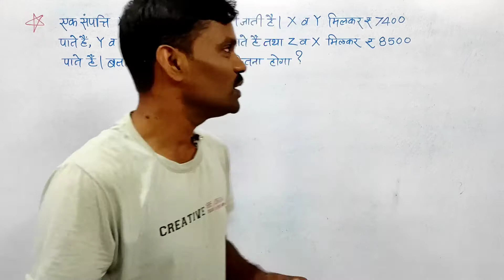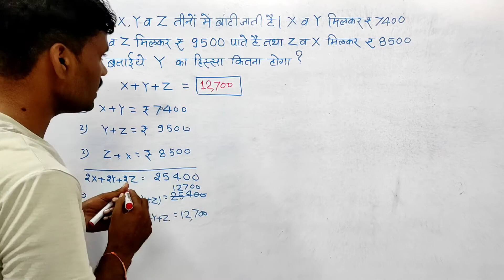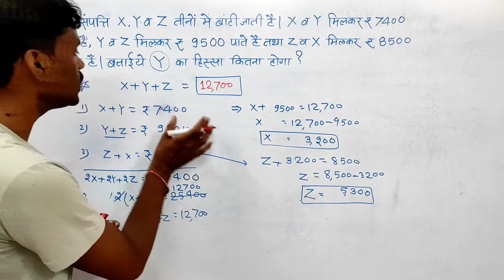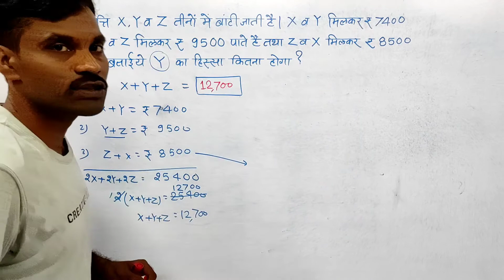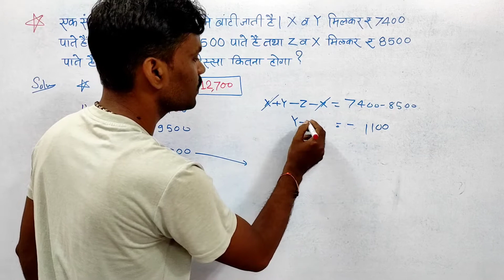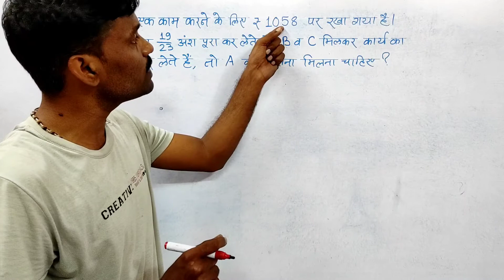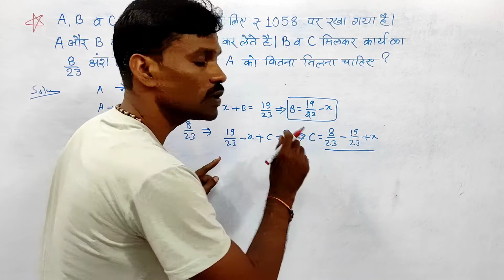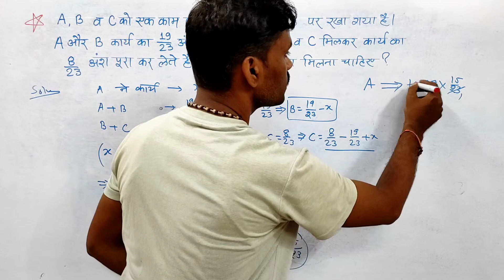सम्पत्ति का शानदार बंटवारा|| RRBNTPC | SSC|Railwayexam | Fs gyan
Fs gyan |

1● ganit ke paheli
2● maths magic trick in hindi
3● maths trick by kc sir
4● best education channel
5● गणित के सवाल
6● मजेदार पहेलिया
7● maths puzzle in hindi
8● all competitive exam
9● best maths trick
10● गणित का जादू
11● ganit ka jadu

1.cisco webex में account कैसे बनाये

2 . online class meeting schedule को cgschool.in में paste कैसे करें

3. cisco webex में online class के लिए schedule कैसे बनाये

4.  ऑनलाइन क्लास के schedule लिंक  को cgshool.in में कैसे लिंक करें